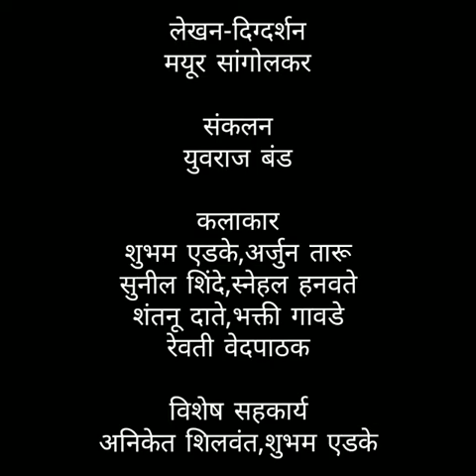बा.सी.मेस | Episode- 6 | END...? | Royal CineVision Presents| New Quarantine series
Episode- 6
*END...?*

*Royal Cine Vision Presents*
New Quarantine series

RoyalCineVision Presents
New Quarantine series

घरगुती खनावळीत होणारे गमतीदार प्रसंग, जेवायला येणारे पोर , त्या खानावळीची मालकीण यांच्यातील मिस्कील संवाद. या वर आधारित आहे ,बा.सी. मेस

*काय सांगतां...😳 डोक्यावर पडलेल्या काकूंची मेस बंद होणारं..? *

पहा आणि हसा.